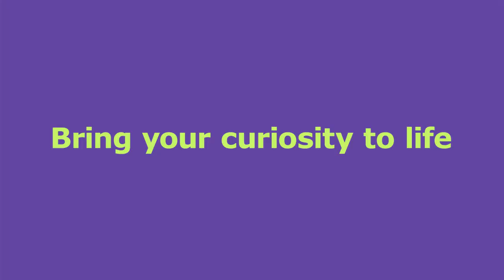GOglobal with Simone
At Manufacturing & Operations, you can contribute actively to improve peoples‘ lives. That‘s why Simone joined GOglobal.